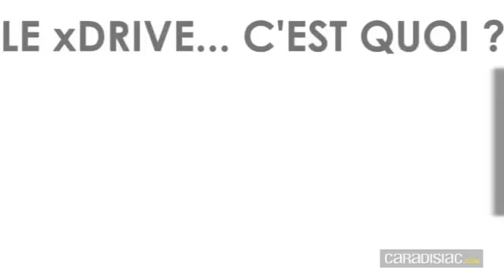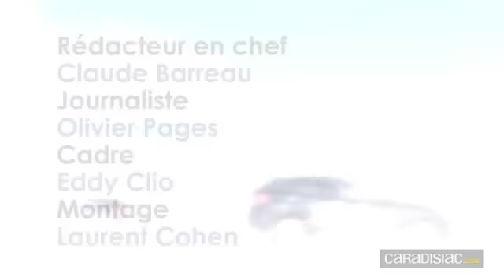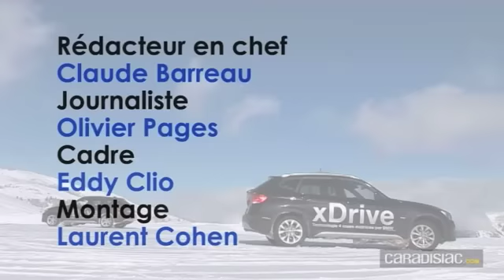Les avantages du bMW xDrive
Avec les nombreux épisodes neigeux que nous avons connus cet hiver, beaucoup dentre vous se sont retrouvés bloqués sur la route. Difficile dans ces conditions de ne pas perdre son calme. Même sil nexiste aucune solution idéale, le fait de posséder un véhicule à 4 roues motrices équipées de pneus neige réduit sensiblement les difficultés. Exemple avec le système xDrive de BMW.